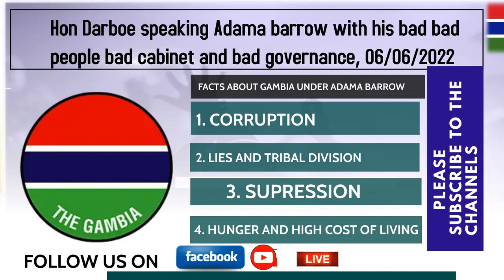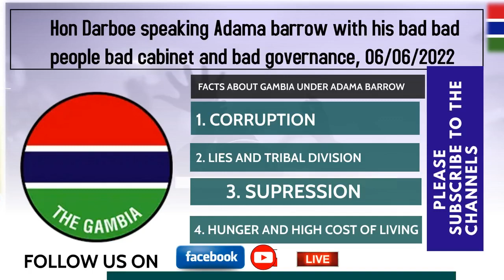Hon Darboe speaking Adama barrow with his b*d people, b*d cabinet, and b*d governance, 06/06/2022